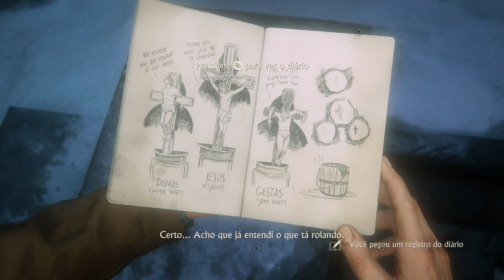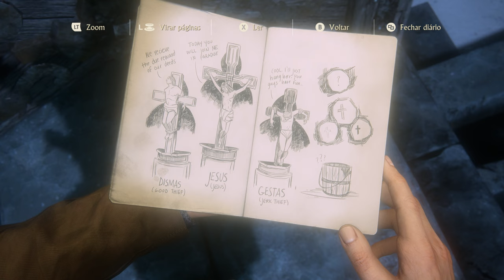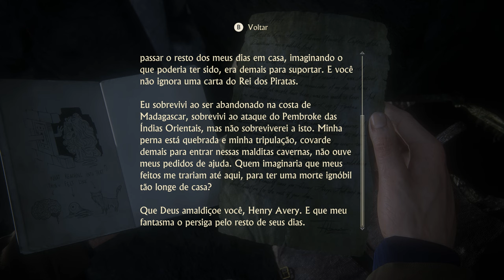Uncharted 4 - A thief End - Aqueles provarem seu valor - pt.9